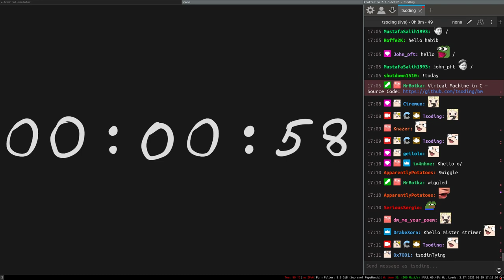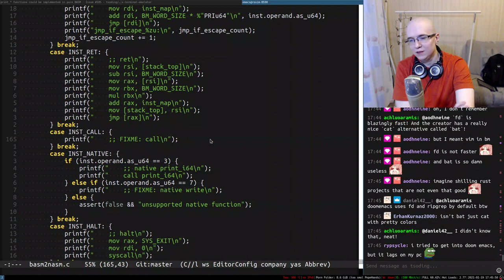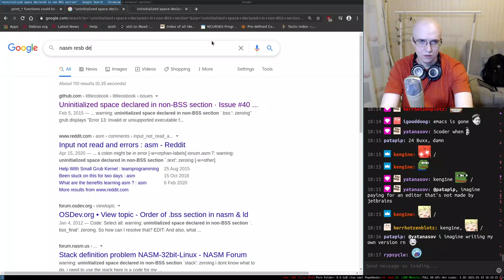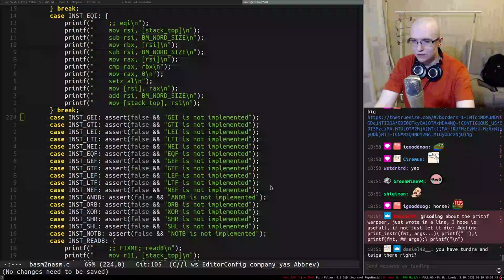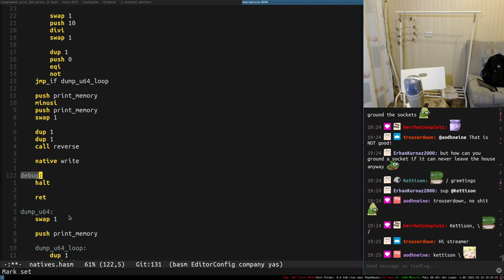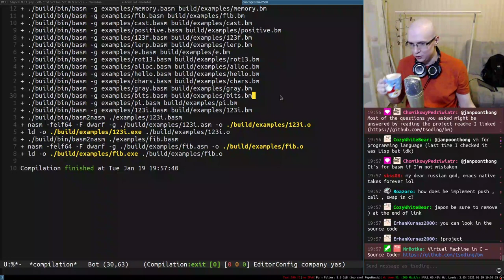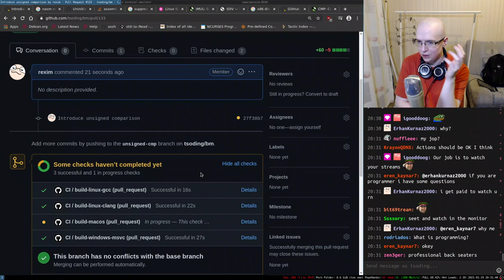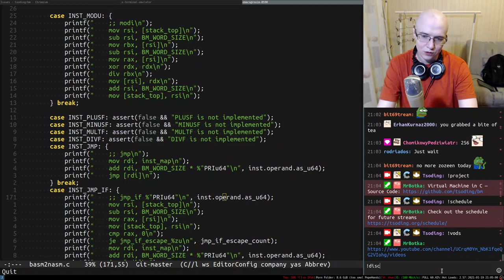Virtual Machine in C — Day 11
0:00 - Intro
10:13 - Start

Feel free to use this video to make highlights and upload them to YouTube (also please put in the description)